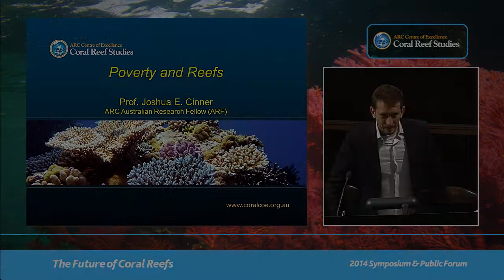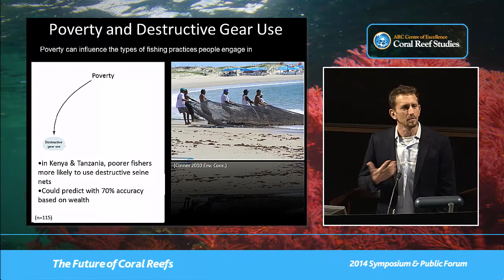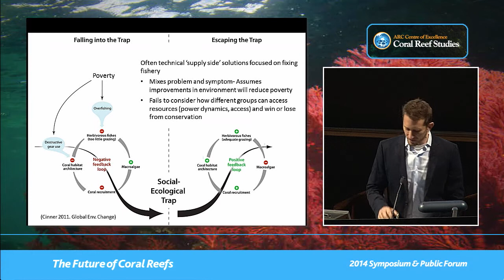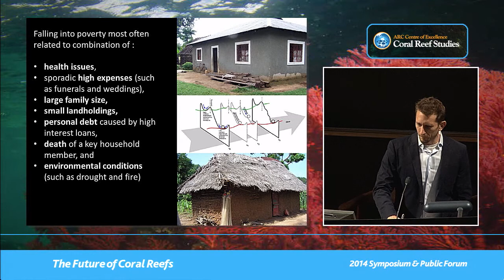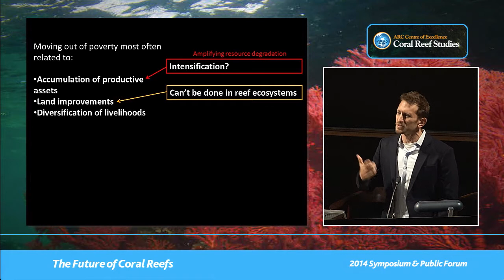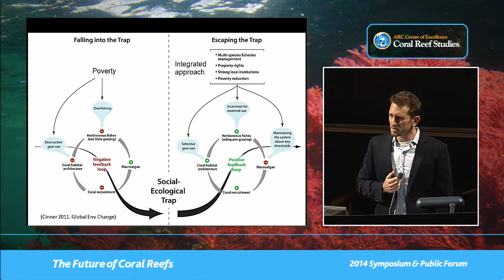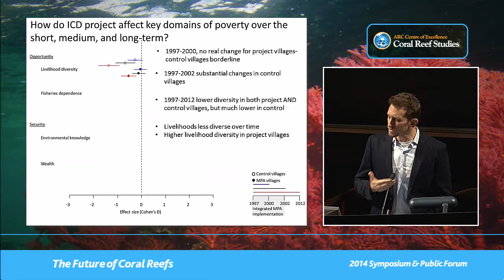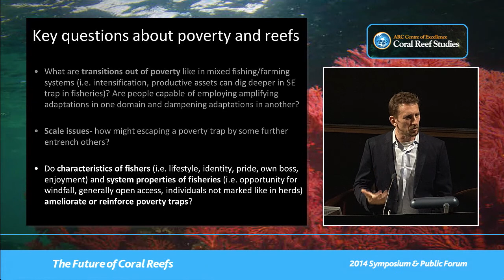Josh Cinner - Escaping social-ecological traps in coral reef fisheries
Seminar title: Escaping social-ecological traps in coral reef fisheries
Presented by: Josh Cinner
Date: Tuesday Friday 4th July 2014
Seminar type: CoralCoE symposium

Presentation given at the ARC Centre of Excellence for Coral Reef Studies 2014 Symposium: The Future of Coral Reefs.

Biography: Josh’s research explores how social, economic, and cultural factors influence the ways in which people use, perceive, and govern natural resources, with a particular emphasis on using applied social science to inform coral reef management.  He works closely with ecologists on interdisciplinary research topics such as defining the socioeconomic factors that drive successful marine conservation, understanding resilience and thresholds in coral reef social-ecological systems, and examining and operationalizing vulnerability to environmental change. He has worked on human dimensions of resource management in Australia, Jamaica, Mexico, Papua New Guinea, Kenya, Madagascar, Mozambique, Tanzania, Mauritius, Seychelles, and Indonesia, and the USA.